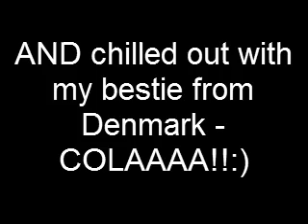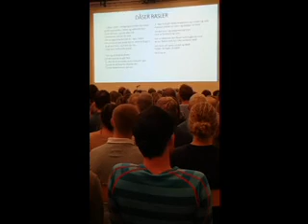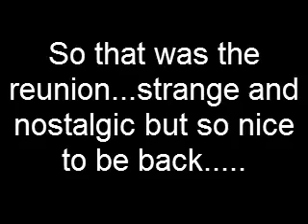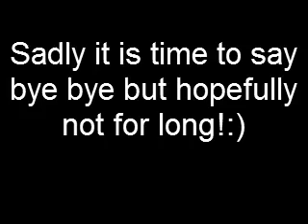Silkeborg 10 year Reunion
A little movie from end of September 2016 when I visited Silkeborg Hojskole for our Euroclass 10 year reunion and spend a few days with Cola in Aarhus!:)